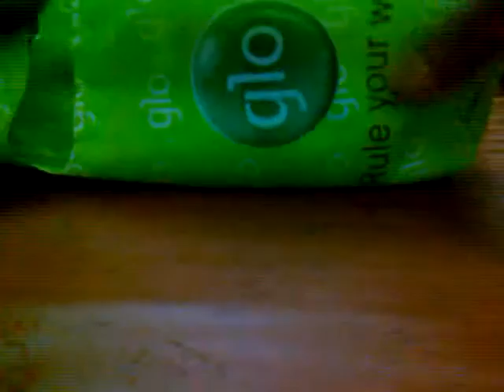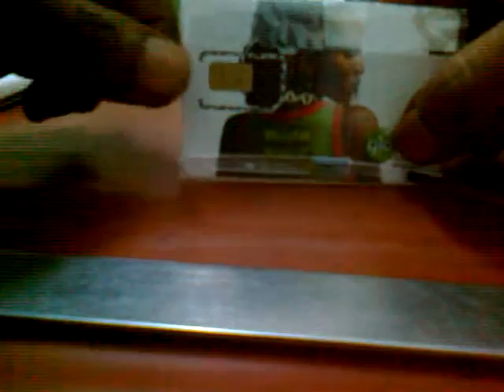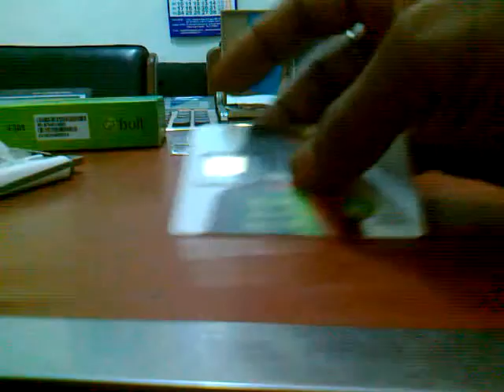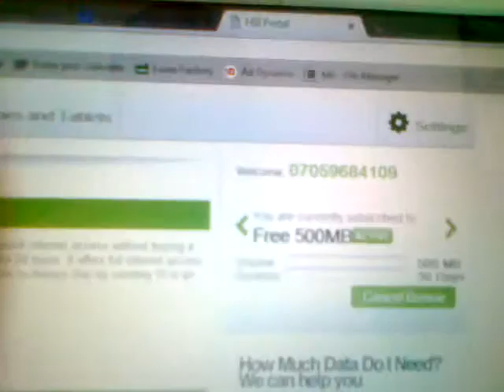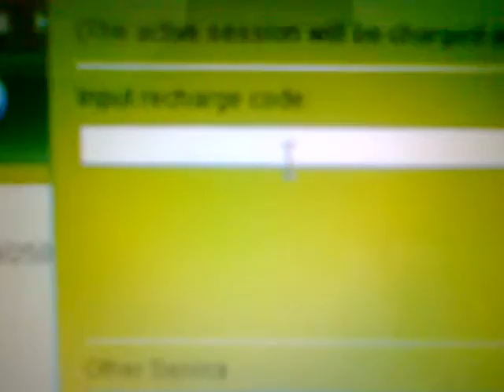Glo Bolt modem unboxing and installation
How to setup and install a Glo bolt modem on your system